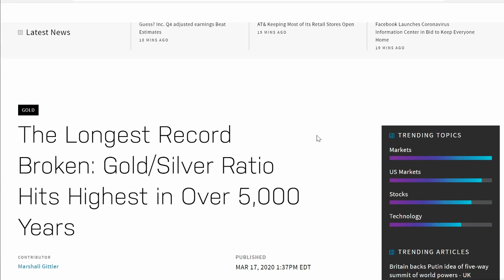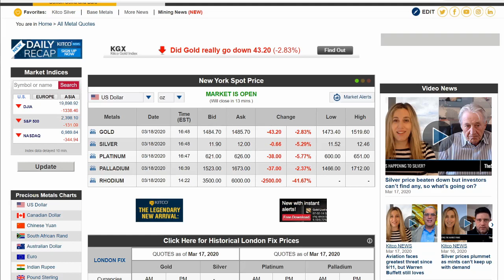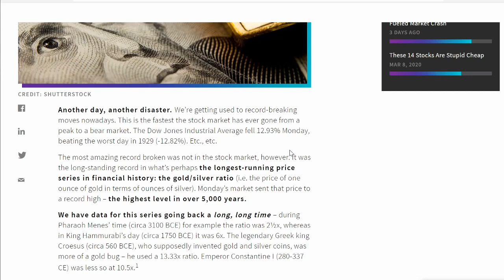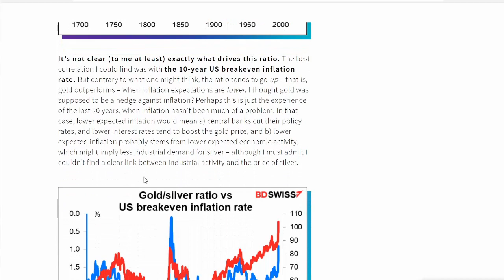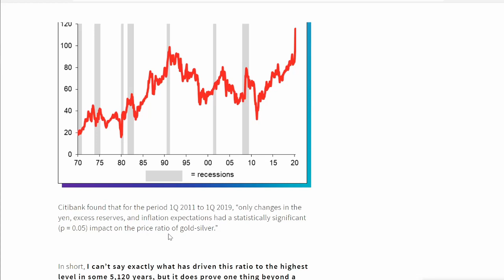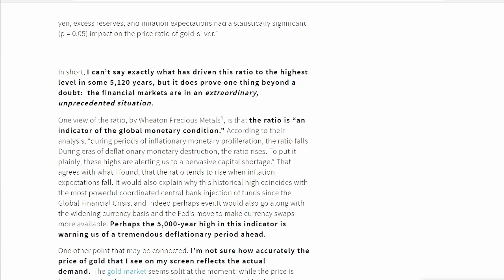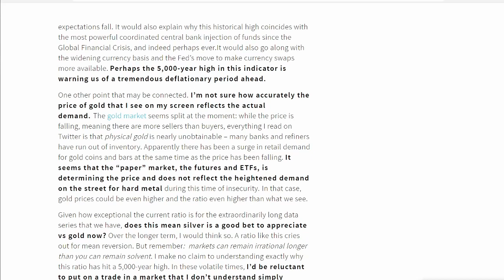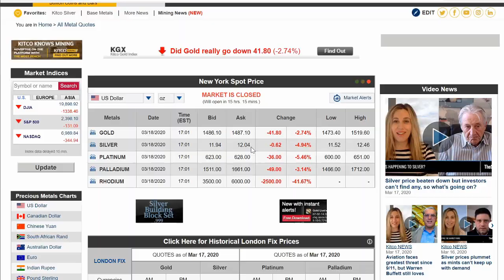Silver Gold Ratio Breaks 5000 Year Record!